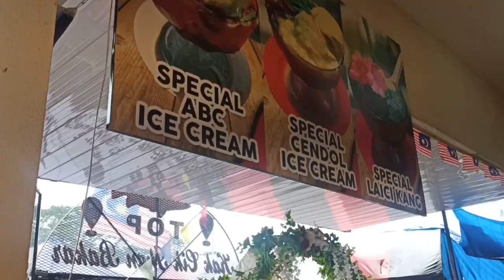Jalan-jalan cari makan.. Nasi berlauk special di Kepala Batas, Pulau Pinang. 😋😋🦐🍗💓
Makan untuk hidup..hehehe..jom makan nasi berlauk di Kedai Nasi Berlauk, di Kepala Batas, Pulau Pinang.